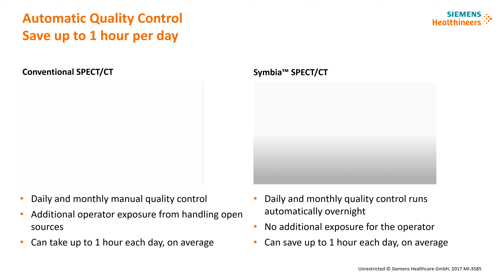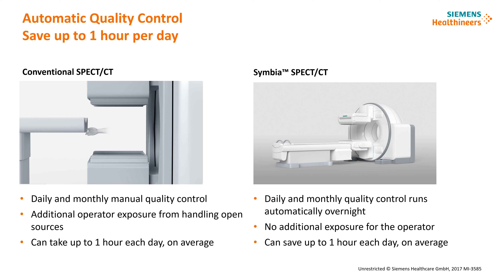Siemens Auto QC quality control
Siemens Evo Auto QC